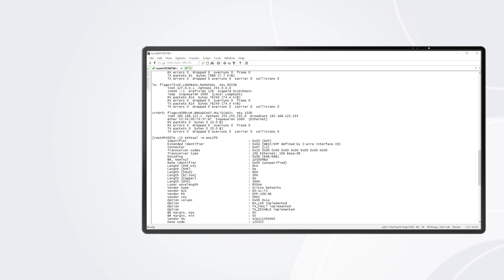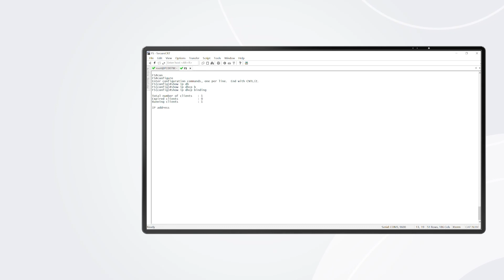X710BM2-2SP Network Interface Card Transceiver and DAC Compatibility Test | FS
In this video, we showcase the compatibility test of optical modules and DACs with X710BM2-2SP Network Interface Card.
FS ensures continued compliance with these industry standards by constantly testing with a subset of industry-compliant AOCs, optical modules, and DAC cables.
First, we remove the retainer and securely install the network interface card into the server. Next, we insert 10G SFP+ transceiver modules into the switch and server, connect them with a patch cable. Following this, we connect a 10G DAC to the switch and network interface card. Finally, we perform a ping test to validate the setup, confirming optimal performance.

Optimized on Intel X710-BM2 controller for server connectivity and network virtualization, this adapter provides sufficient bandwidth for line rate traffic on Dual 10Gb ports. It is designed to provide broad interoperability, critical performance optimisations, and increased agility for communications, cloud, and enterprise IT network solutions.

0:11 Install X710BM2-2SP
0:48 Module Installation
1:21 DAC Installation
1:41 Compatibility Test